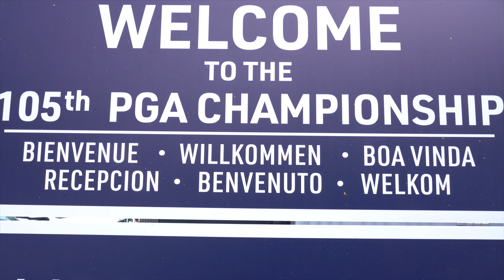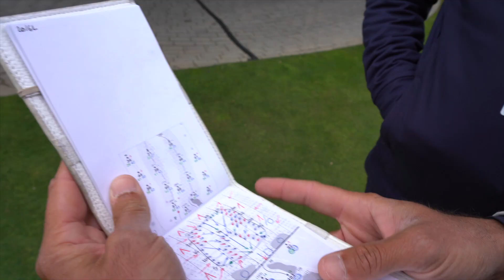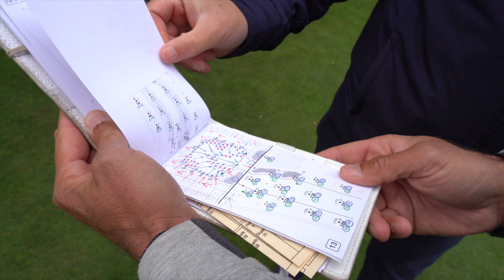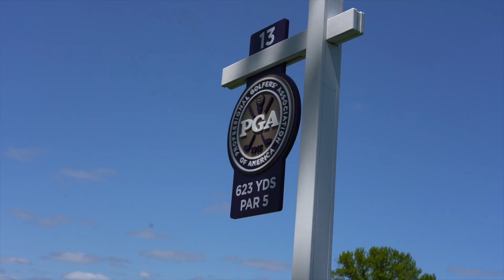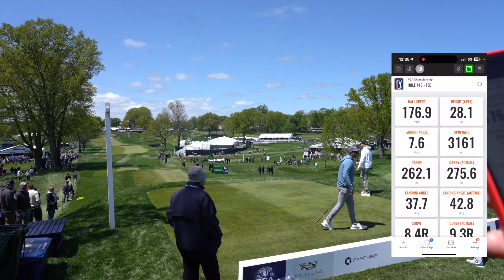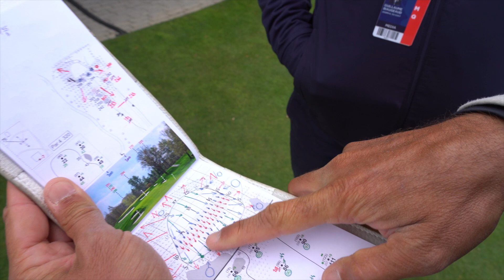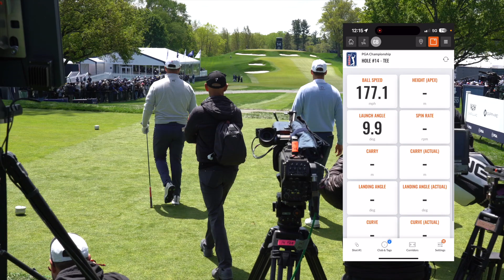Terrible Oak Hill CC - Golf - USPGA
Le 105e USPGA de l'histoire se déroule cette semaine sur le parcours d'Oak Hill. Totalement refait depuis la dernière venue de l'épreuve en 2013, le tracé va proposer aux joueurs un défi de taille. Présentation et décryptage des trous 13 et 14 avec Sam Bernard, le caddy de Matt Wallace. Deux trous qui pourraient bien être décisifs cette semaine.